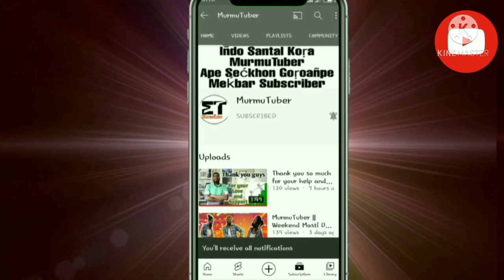Lady Tarzan of Jharkhand || 27 lakh trees Planted || Biography by MurmuTuber|| झारखंड की लेडी टार्जन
In this video l have talked about Jhankhand’s Lady Tarzan, Chami Murmu and Jamuna Tudu.

Chami Murmu
 (born c. 1973) is known for plantings trees in India. When she was awarded the Nari Shakti Puraskar award in 2020 she had been involved with planting 2,500,000 trees.

Jamuna Tudu
In 2019 Mrs Jamuna Tudu was awarded the prestigious Padma Shri award by the President of India Sri Ramnath Kovind.
Jamuna Tudu and her army of nearly 10,000 women have been protecting the jungles of Jharkhand from illegal loggers. Jamuna and her siblings grew up among the surrounding lush forests, helping their father farm by carrying saplings to his fields and tending to them. She moved to Jharkhand after marriage. In order to stop illegal logging, she gathered a group of women to protect their forest. Jamuna’s quest with forest conservation started in the year 2000.

This video is only for education purpose & I do not intend to hurt the sentiments of any individual, community, sect or  religion.

AND
AND
Please don't forget to click Bell icon.

Aema Sarhao Johar

1)    This video is based on facts gathered from different books, media, internet sources etc. MurmuTuber doesn't accept any responsibility or liability for accuracy, content, completeness, legality or reliability of the info in the video. The video is made for education and isn't intended to harm or defame any person, association, company or anyone. It is not intended to spread rumours or hurt the sentiments of any religion, communities or individuals, or to bring disrepute to any person (living or dead). Viewers should always do their own diligence and anyone who wishes to apply ideas contained in video takes full responsibility of it and it is done on their own risk and results. The material contained in the video cannot replace or substitute for the services of trained professionals in any field including, but not limited to, financial, medical, psychological or legal matters. MurmuTuber does not take responsibility for any direct, indirect, implied, punitive, special, incidental, or other consequential damages arising directly or indirectly on account of any actions taken based on the video. MurmuTuber disclaims any kind of claim of libel, slander or any other kind of claim or suit of any sort. Viewers discretion is advised.

2)     We, at MurmuTuber Channel, strictly follow the copyright guidelines described by law and YouTube. All the footage, videos, photos and audios are used for illustrating the script and they are taken from various trusted sources labelled as Copyright Free / No Copyright / Royalty Free / Free for Commercial Use / GPL (General Public License) content which doesn't compulsorily require credit be given, at the same time, MurmuTuber do not claim copyright ownership for the media used in this video. We thank the original creators for providing these excellent free media.We carefully check all media and script before uploading the video. Even after, if you feel something is wrong with our video (any copyright infringement or community reports), please let us know immediately so that we can do the best for you.